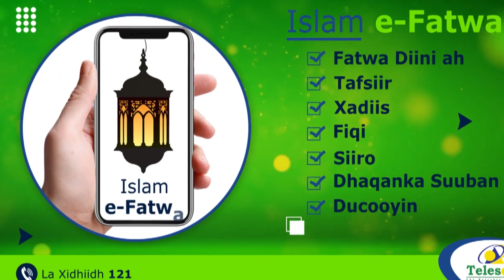Saxaafada Madaxa Banaan ayaa Cabasho ka muujiyay in laga joojiyay hoolka Doorashada.